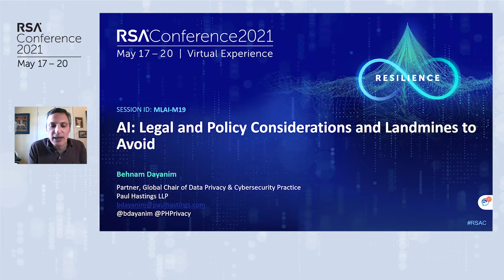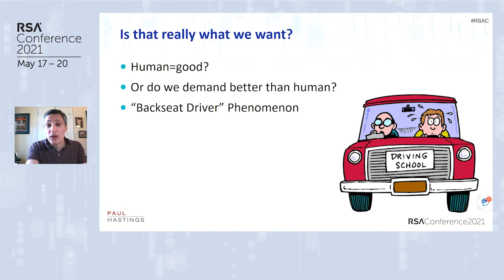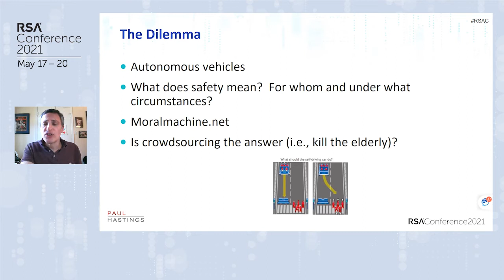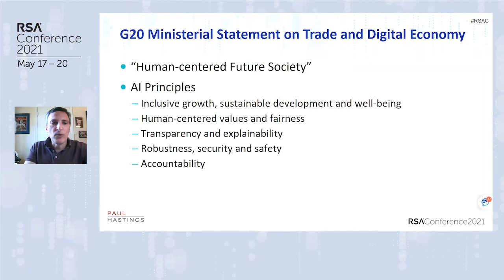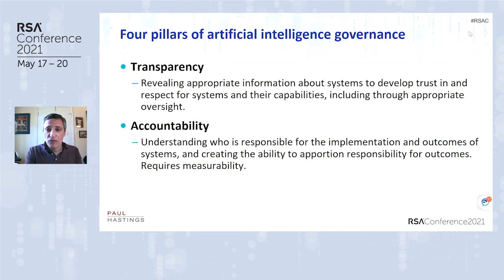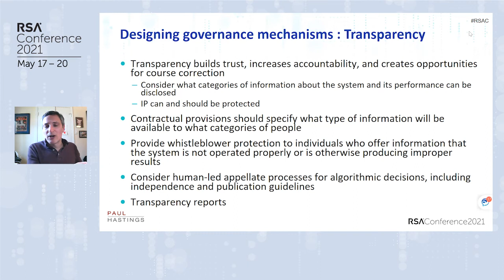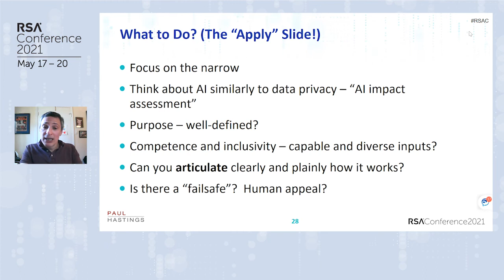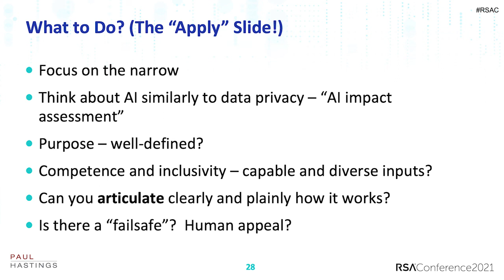AI: Legal and Policy Considerations and Landmines to Avoid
Behnam Dayanim, Partner, Global Chair of Privacy and Cybersecurity Practice and Chair, Advertising and Gaming Practice, Paul Hastings LLP - Top Rated Speaker

The advent of artificial intelligence as a viable technology warrants rethinking of many of the legal and policy considerations that underlie modern society. What legal reform is needed? What ethical, legal, and policy considerations must go into AI? And what governance structures and benchmarks can help maximize a successful implementation and minimize potential risk?